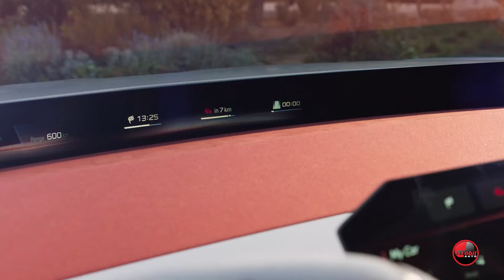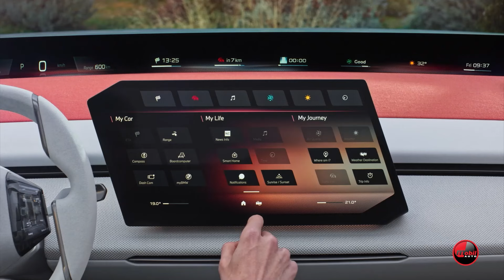MOBIL AUTO TV- BMW VISION NEUE KLASSE X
Kompanija BMW je predstavila jasnu sliku budućnosti brenda kao limuzine -  sa MODELOM BMW Vision Neue Klasse na Sajmu automobila u Minhenu.